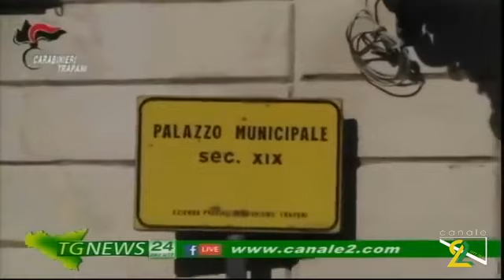TG NEWS 09 LUGLIO 2020